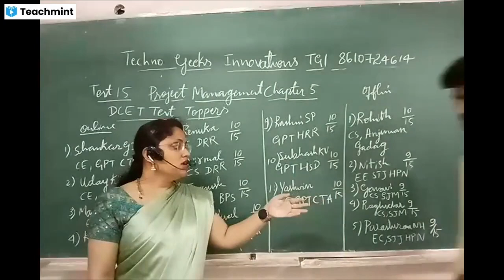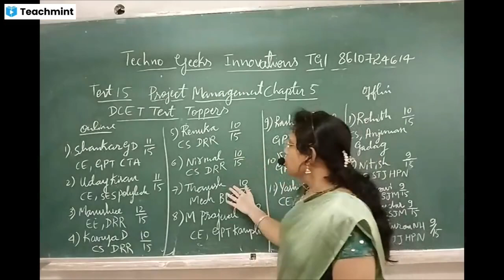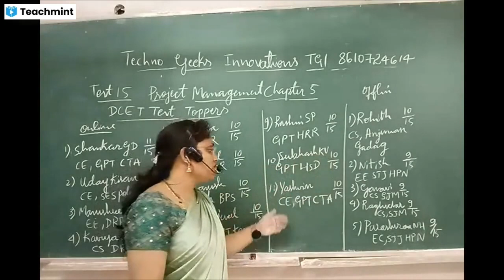Test 15: TGI DCET Project Management, Chapter 5 Test Toppers, congratulations 🎉👏